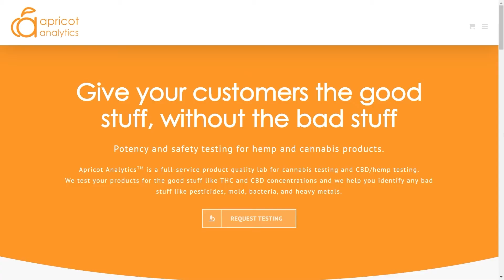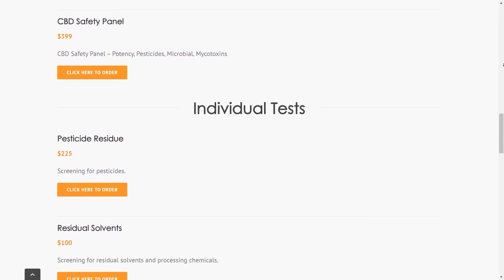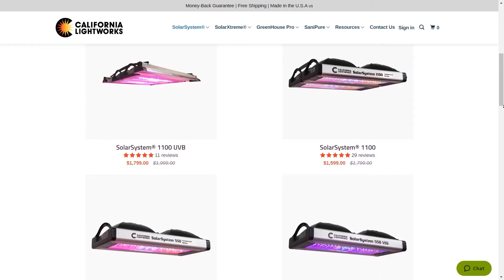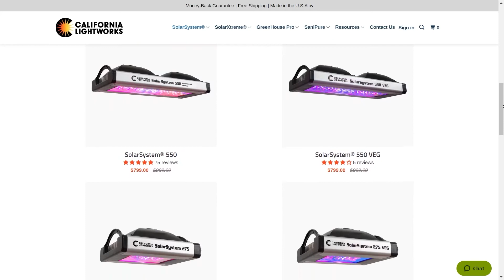Innovation & Activism - A Seasoned Perspective Ep. 3 - Leo Bridgewater, Chief Innovation Officer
Today on A Seasoned Perspective, Keiko spoke with Leo Bridgewater, Chief Innovation Officer for Cannabis World Congress & Business Exposition and National Director of Veterans Outreach for Minorities for Medical Marijuana. They discussed Leo's inspirational story, how he continues to help veterans, and how is role at CWCB is helping cannabis business owners.

Wrazel Cannabis Broadcasting Network (WCBN) is a network of shows produced at Wrazel HQ and broadcast across multiple media channels. The purpose of the network is to emphasize the many facets of cannabis in positive, informative, constructive, and entertaining ways.

WCBN Shows:

Connect in Cannabis - The ultimate networker in cannabis, Wrazel brings the most important people to ‘Connect in Cannabis’ hosted by Brian Holler, to share their insights on an exciting and brilliant time in the industry. From pioneering CEOs to celebrities and lawmakers, ‘Connect in Cannabis’ showcases the who’s who of today’s Cannabis Industry.

Sensible Dissent - On each episode of Sensible Dissent, hosts Nichole West and Sara Daniel expose laws they find questionable, discuss a person who is currently incarcerated for cannabis in the United States and how we can help, and also discuss how the moon and stars influence in the chaos going on in the world and other craziness happening in the news.

Healing of a Nation - "Equal access without stigma." Host Eric Goepel and guests engage stakeholders, educate policymakers and the public, and advocate for fair and equitable cannabis laws.

Contemporary Cannabis - Ever wonder about the science of the plant? Tune in to find out about cutting-edge research and the latest findings regarding what cannabis sativa can and cannot do to us. Hosted by Davina Kaonohi and Dr. Swathi Varanasi

The Higher Ground - Host Farah Tariq presents a legal perspective on the rapidly growing cannabis industry and discusses best practices with experts on route to worldwide legalization.

CannaTourism Chronicles - Buckle Up! Join Barbie Sommars on her next adventure as she dives into eye-opening conversations with her guests, and explore the constantly expanding universe of CannaTourism.

A Seasoned Perspective - Join Cannabis Entrepreneur and Advocate, Keiko Beatie as she explores all the wonderful applications that cannabis has for our growing senior community.

Talent in Cannabis - Today's insights into HR trends and policies from cannabis business leaders nationwide with host, David Belsky, CEO of FlowerHire.

Business of Cannabis - Founder of successful ventures explain their vision, business models, and future goals while informing cannabis investors about the opportunity to partner in their company.

Learn more about the "Business of Cannabis" by visiting Wrazel Holdings, Inc:

Wrazel - Hub for cannabis investors, entrepreneurs, businesses, and enthusiasts all over the world

Wrazel Investment Marketplace - Find vetted investment opportunities in cannabis, hemp, CBD, and ancillary services

Raising Capital - Apply now and allow Wrazel the pleasure of helping your company with a capital raise

Wrazel Business Database - The most extensive directory where you will find companies from all sectors of the industry

Wrazel Services Index - Looking for an expert? Go through our index of service providers who cater to cannabis businesses and all their specialized needs